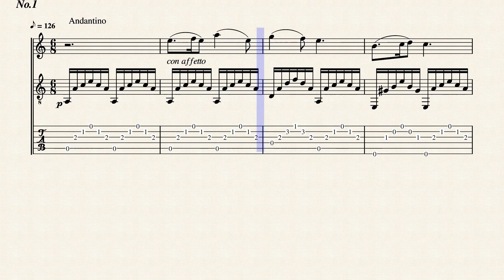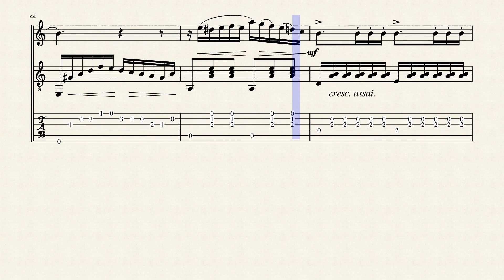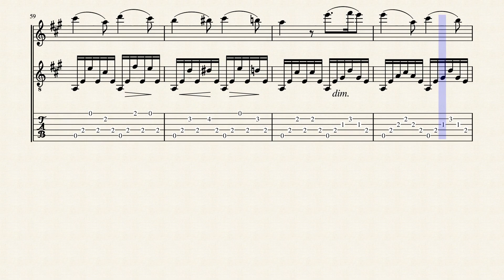3 Nocturnes - No.1 - Burgmüller, Friedrich (1806 - 1874) - Tablature